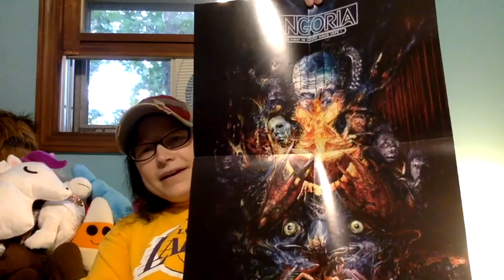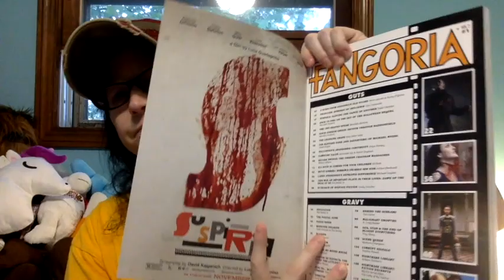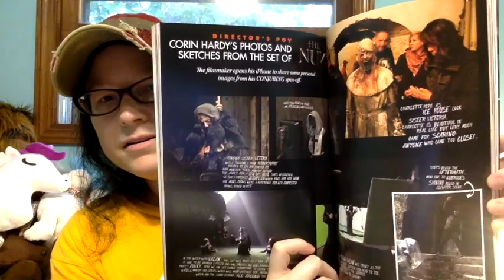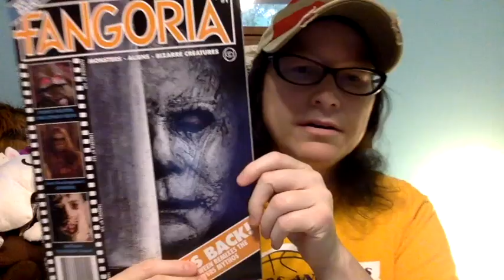FANGORIA MAGAZINE OCT 2018 FIRST LOOK!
You can get stickers and buttons here!!